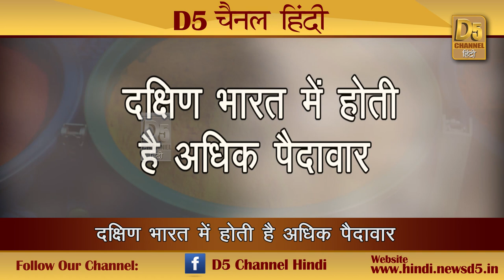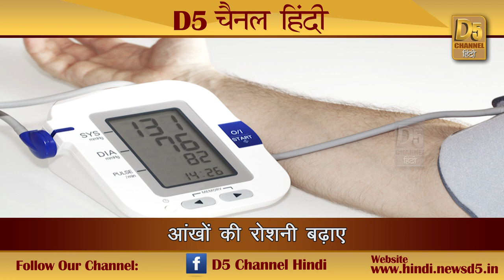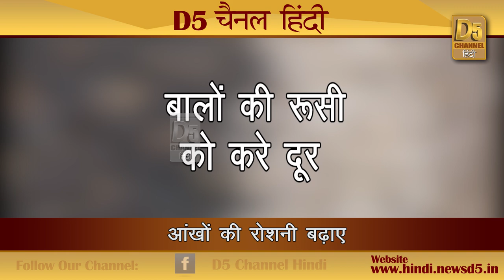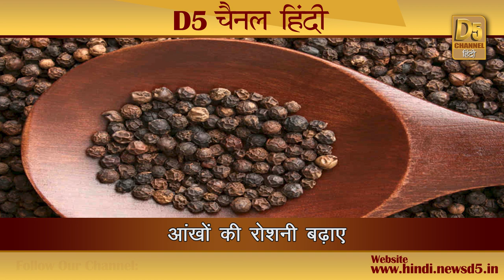हर रोग से होगा बचाव, करें इन चार दानों का सेवन